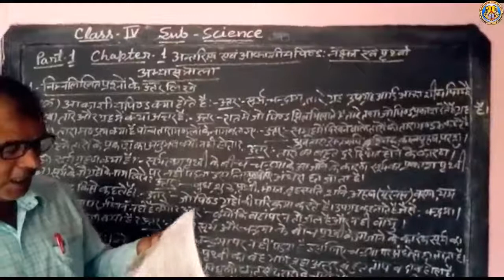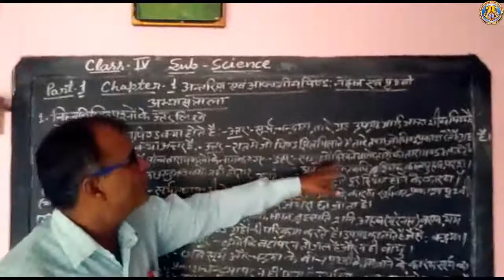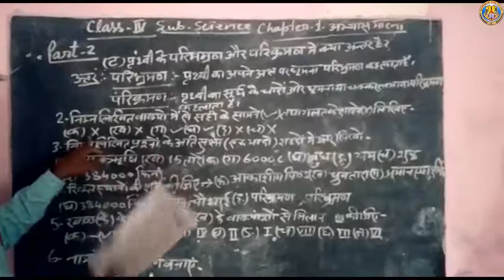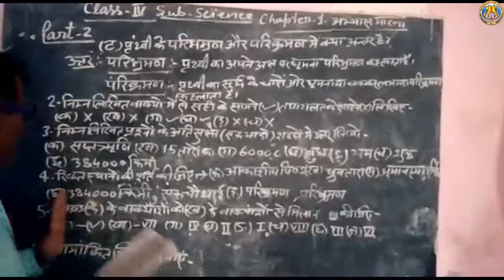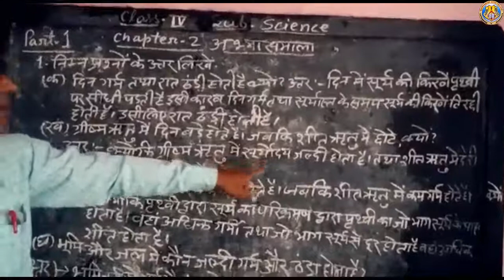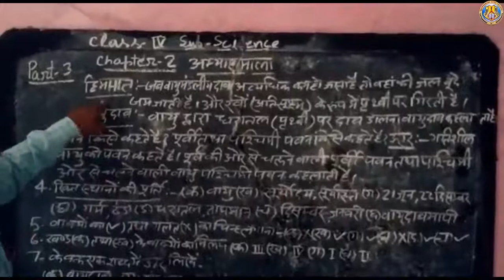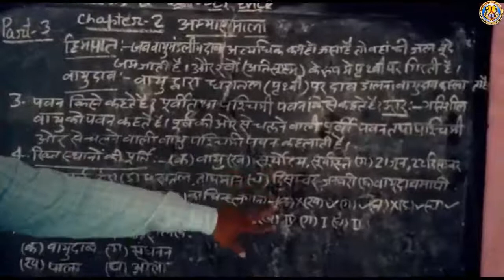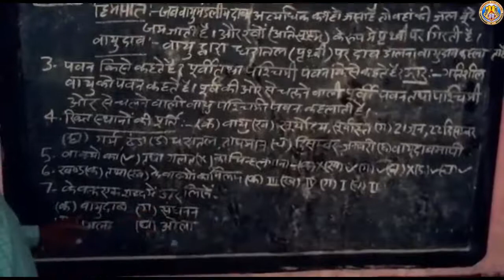Class 4 Sub Science Chapter1&2 By Mr Purendra Sir1